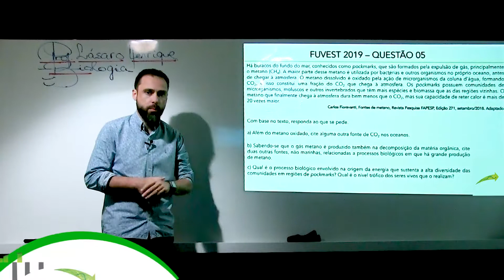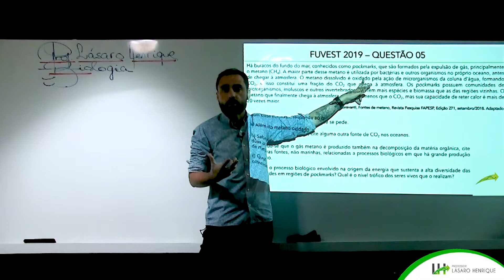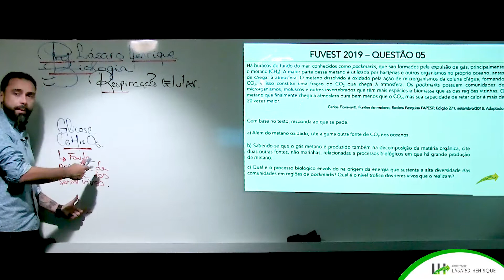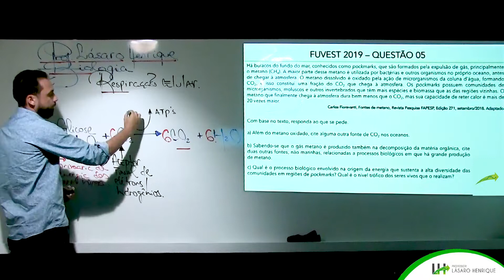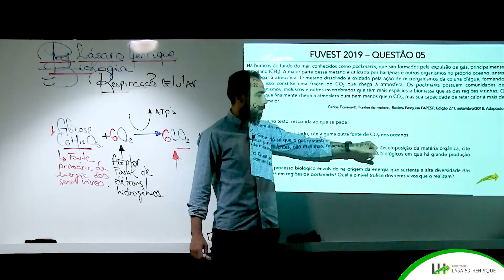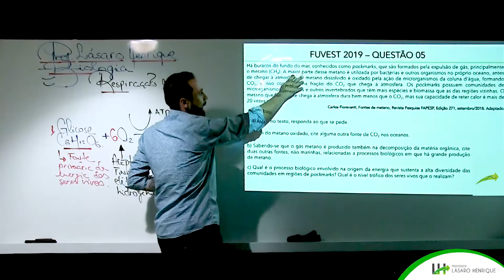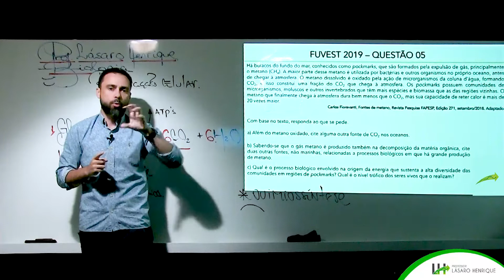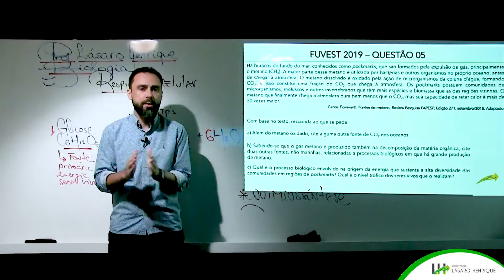FUVEST 2019 - QUESTÃO 05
Neste vídeo, você pode visualizar a resolução de uma questão analítica da FUVEST de 2019 através da didática do Profº Lásaro Henrique que o acompanha há mais de 20 anos de magistério.